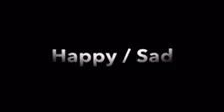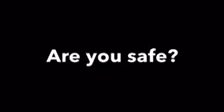Basic ASL instruction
Learn American Sign Language with Deaf & Hard of Hearing group Coordinator Yaroslav.